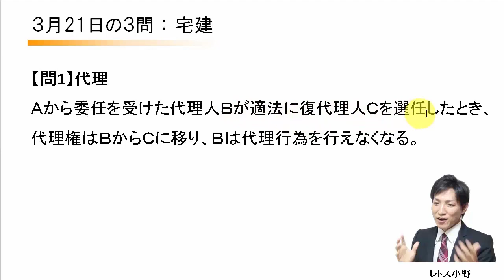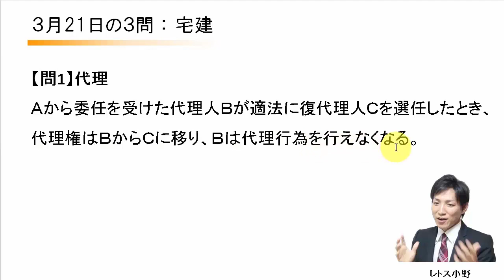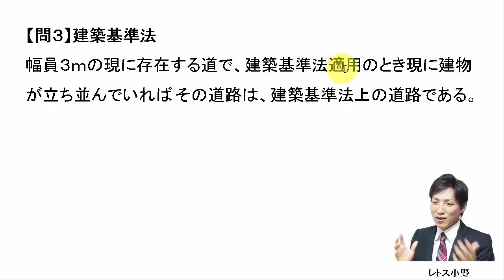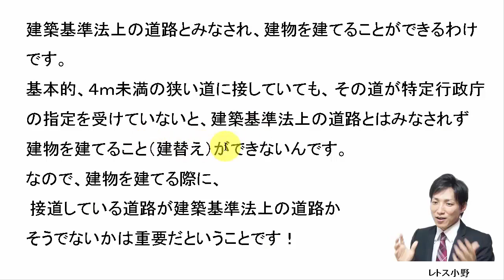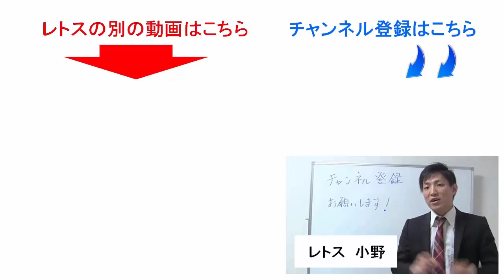【宅建過去問】3月21日の３問【レトス小野】宅建過去問解説